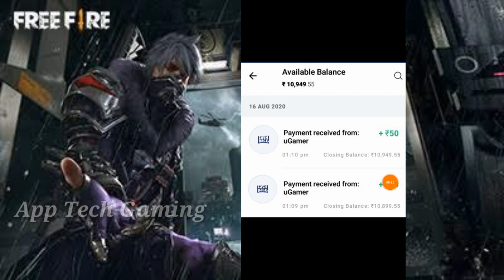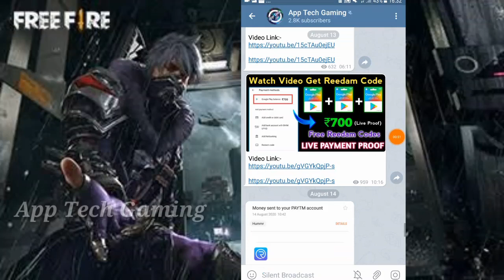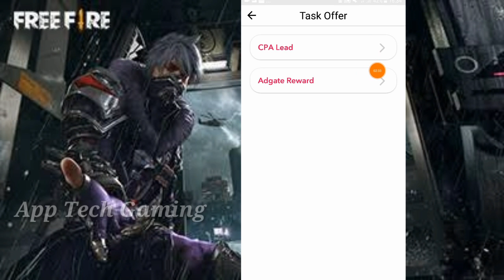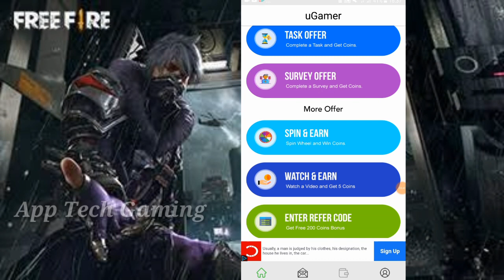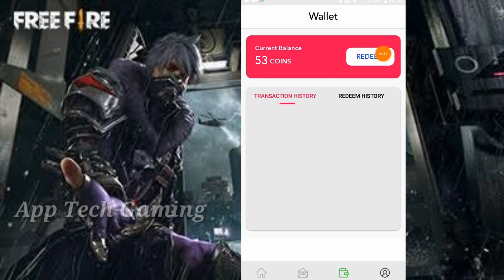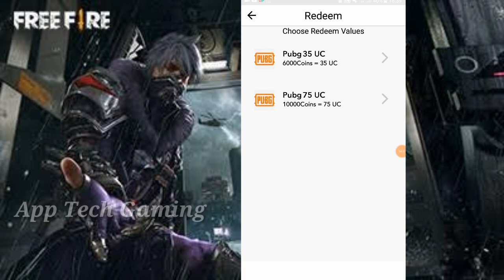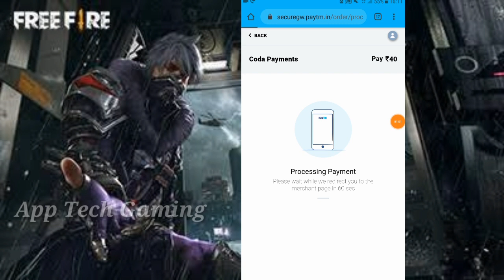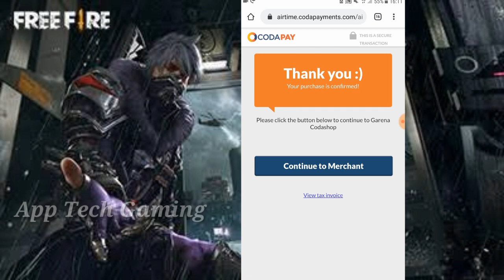Direct Get Free FreeFire Diamond || Daily Free FreeFire Diamond & Pubg Uc || Tamil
Hi Friends..,

Link:-
payment Issue i remove Link